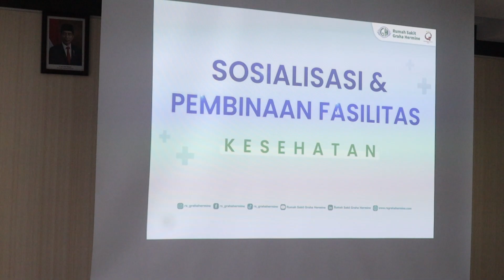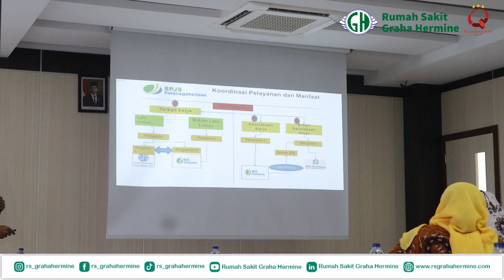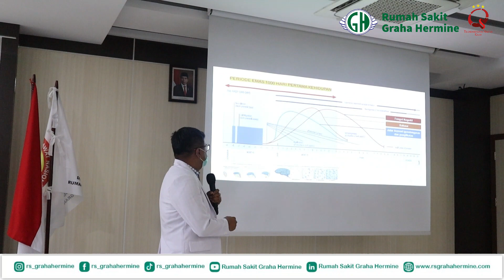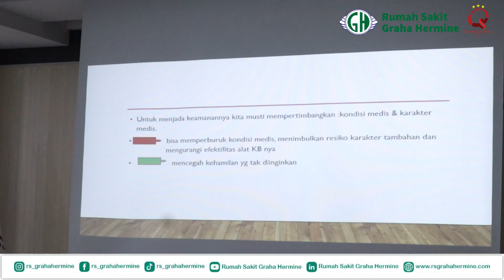Sosialisasi dan Pembinaan Faskes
Sosialisasi dan Pembinaan Faskes, tonton yuk keseruannya.

Salam Sehat.

Facebook: Rumah Sakit Graha Hermine
Linkedin: Rumah Sakit Graha Hermine